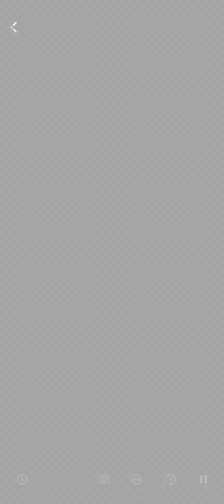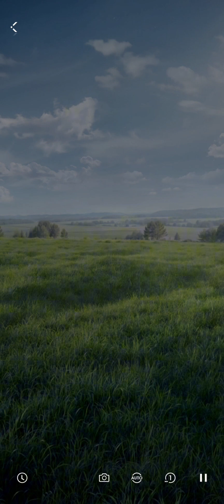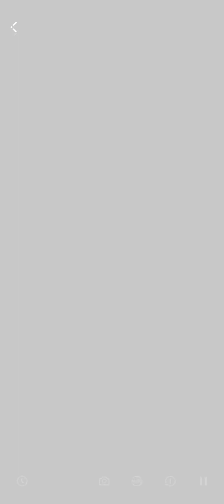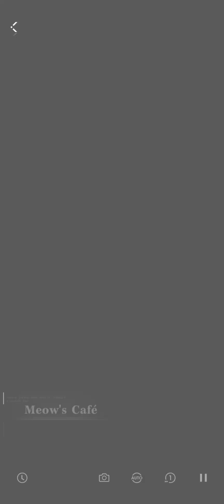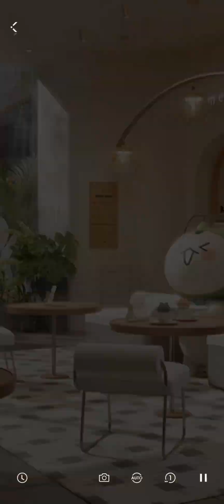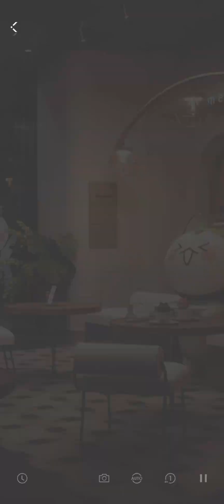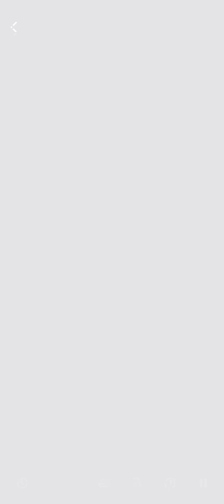Rafayel: Meow Time | FULL EVENT | Yes, Cat Caretaker | Love & DeepSpace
Rafayel's Route!

It's fluffy to the touch... This isn't a dream!
Trailer of New 5-Star Memory Series [Yes, Cat Caretaker] Released!

🐈Special Upgrade of Memory-Themed Outfit Bonus
1. During the event, each Outfit Set includes Outfit, Headwear, and Tail.
2. Outfit, Headwear, and Tail can all be used separately.
3. The Headwear and Tail can be worn by both the corresponding love interest and "Me"!